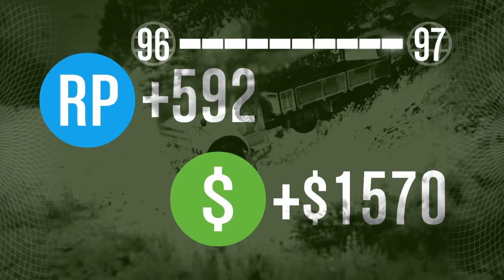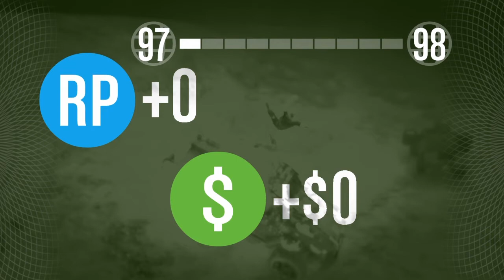The struggle we went through